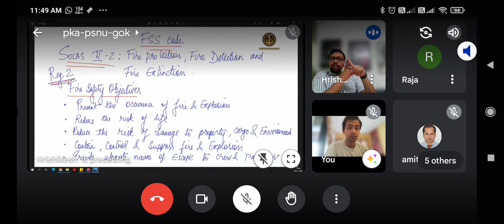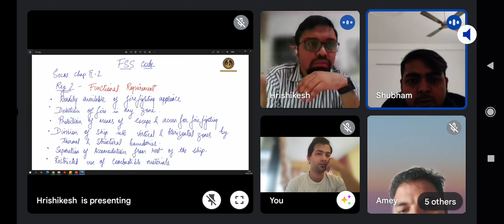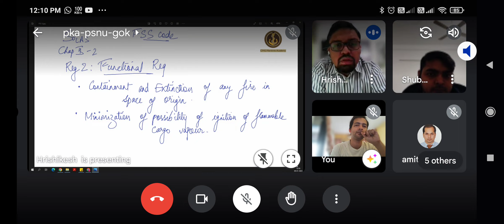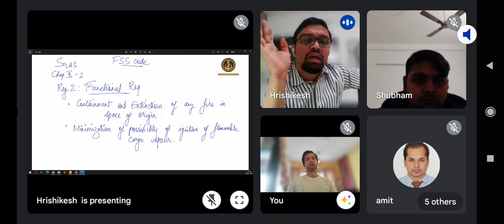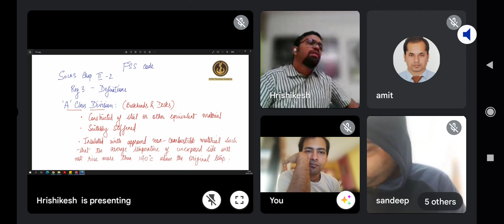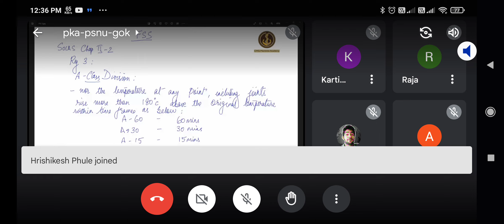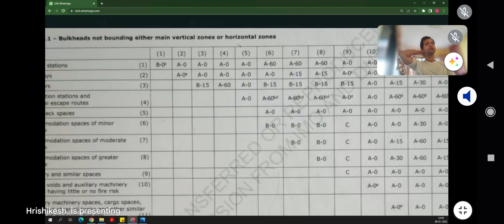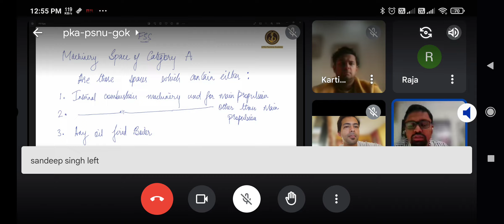F3 the F FA code